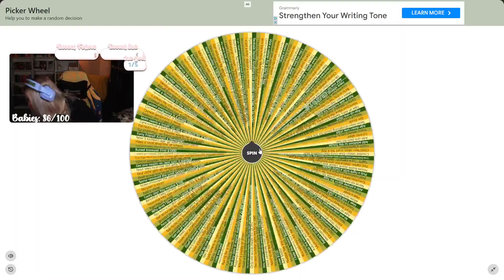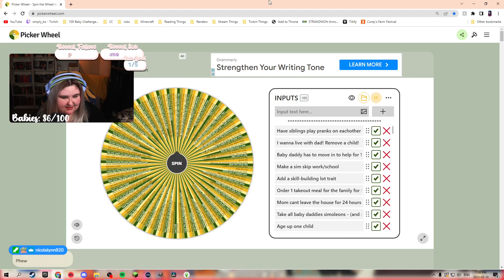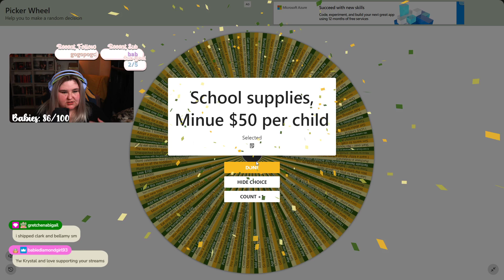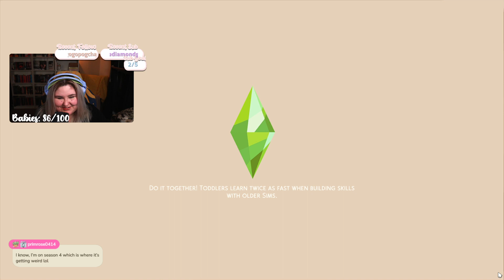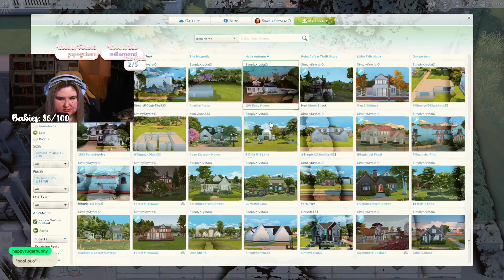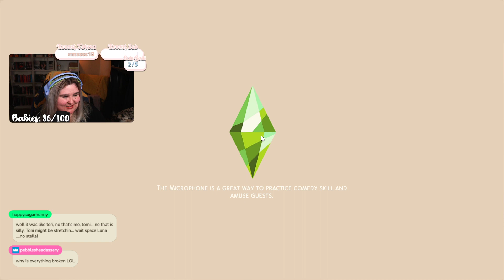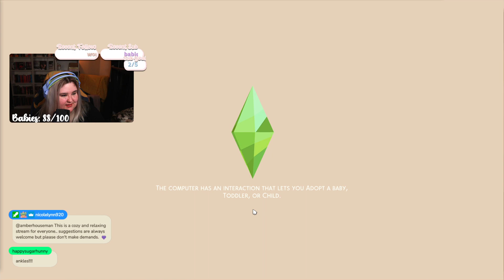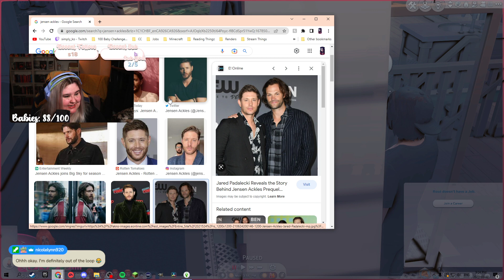Hot Mess Express ♥ 100 Baby Challenge 🍼 Gen 2 Part 34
♥♥♥ ll Open ll ♥♥♥

This is the reupload of my 100 Baby Challenge we're doing over on twitch!

♥ Editing and Filming Software ♥:
Recording: OBS
Editing Software: Adobe Premier Pro
Thumbnails: Adobe Photoshop
Microphone Blue Yetti

♥ Computer Specs ♥:
AMD Ryzen 7 2700x Processor
Adata 32GB DDR 4 3200mz
ASUS Dual GeForce RTX 4070
4 TB HDD, 500 GB SSD